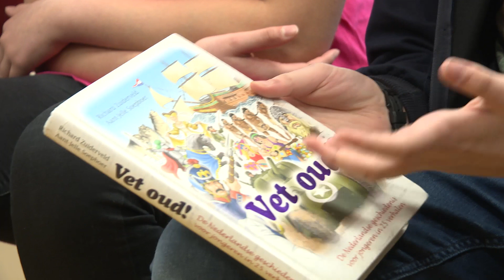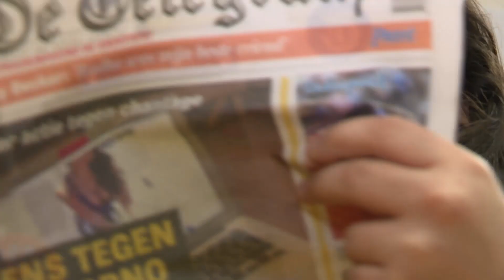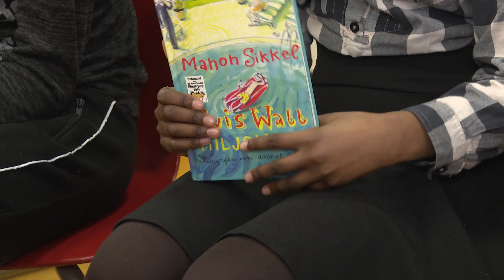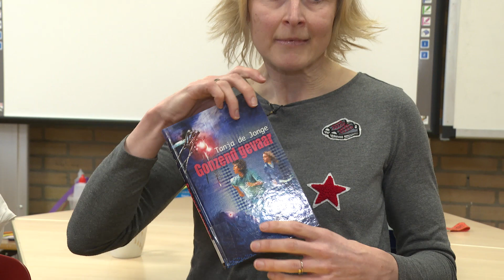Boekenkring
De Boekenkring dient drie functies: vergroten van leesplezier; oefenen van de drie
vaardigheden vertellen, voorlezen, presenteren; en discussiëren en werken aan de literaire competentie door uitwisselen van de leesbeleving. In deze korte film van Kunst van Lezen vertellen leerkracht en leerlingen hoe zij de werkvorm Boekenkring ervaren en uitvoeren. Gemaakt op vraag en met medewerking van de bibliotheken Amsterdam, Den Haag, Rotterdam en Utrecht.